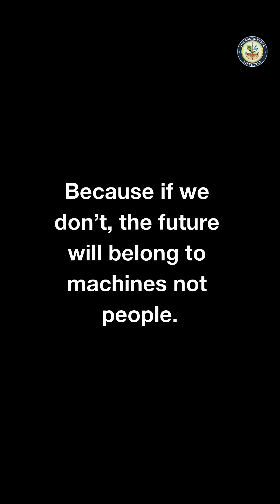The Real Reason Billionaires Are Obsessed With AI (And Why You Should Worry)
Why are billionaires pouring hundreds of billions into Artificial Intelligence?
It’s not to make your life easier, it’s to make themselves richer.
In this short video inspired by Senator Bernie Sanders’ warning, discover the dark truth behind AI investments by Elon Musk, Jeff Bezos, Mark Zuckerberg, and other tech giants.

They’re not building AI to help working families, they’re building it to replace millions of jobs with robots and automation.
From factories and warehouses to restaurants and offices, AI is already changing everything and not for the better.

Learn how this new wave of automation threatens workers, deepens inequality, and concentrates wealth into the hands of a few.
We can still change the outcome, but only if we understand what’s really happening.